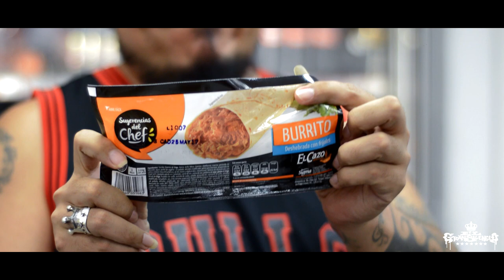El Gran Silencio - Banderilla Veracruz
El Gran Silencio - Concierto en Banderilla Veracruz 2017.